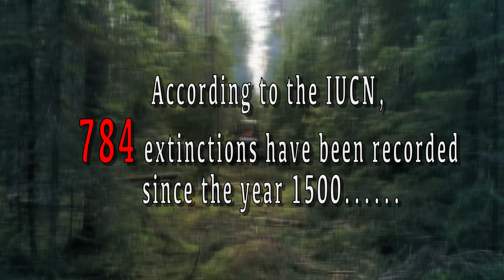What is Biodiversity? 🐍 🐋 🦈 🐊 🐅 🦍 🕷🌳 🌎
Biodiversity is the variety of species that exist (animal and plant), bio means life and diversity means a variety of something. The communities into which species assemble themselves and at a landscape scale; the ecosystems, the functioning whole that combines these communities of animals and plants made up of individuals. Basically, biodiversity is everything. You can consider biodiversity as the building blocks of life, a variety of life, and the balance of life. Biodiversity isn’t spread across the planet evenly, with some environments being more biodiverse than others, for example, the coral reefs are particularly biodiverse, as well as the tropics.

There is a massive knowledge gap when examining how many different species we have on earth, especially the ocean - 1.2 million species have been described but according to Robert May, a biologist, a further 10 million are thought to exist, so 86% of species have not been described, and on a bigger scale over 90% of marine species have not been described.

On a basic level there are three levels of biodiversity that are commonly discussed — genetic, species and ecosystem diversity.
1. Genetic diversity is all the different genes contained in all the living species,
 including individual plants, animals, fungi, and microorganisms.
2. Species diversity is all the different species, as well as the differences within and
 between different species.
3. Ecosystem diversity is all the different habitats, biological communities and
 ecological processes, as well as variation within individual ecosystems.

Biodiversity has changed dramatically over the years and this is a result of two main factors - speciation and extinction. Speciation refers to events or processes that result in new species. Extinction is the complete loss of a species. These two evolutionary processes can be seen in their destructive and progressive form.  For example, due to human activity, some species are declining or have become extinct, and this can have a detrimental impact on the environment. However, some species when goes extinct is part of evolution and could be seen as ‘progressive’ especially if the species plays no part in the ecosystem.

Humans can and have dramatically altered an environments biodiversity, and humanity is having a profound effect on the environment and as such we can also cease such devastating practices and recover the environment. As species evolve, environmental conditions have worsened, so species are having to adapt to these worsening conditions. We are responsible for the decline in population amongst thousands of species. Humans have paved the way for many environmental crises globally. We destroy natural habitats to build roads, buildings, and agriculture.

Biodiversity provides substantial benefits to meet  human needs, such
as clean water flows, and a stable climate.

Without biodiversity, there is no future for humanity.